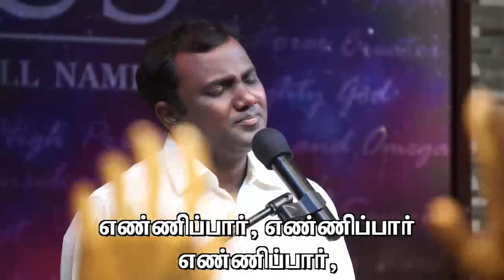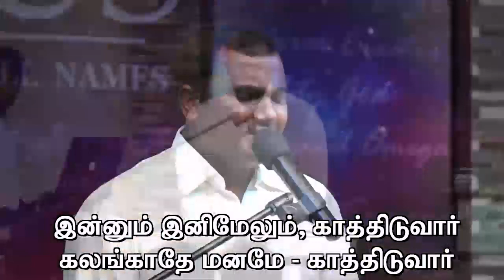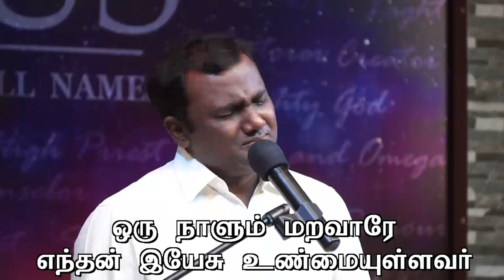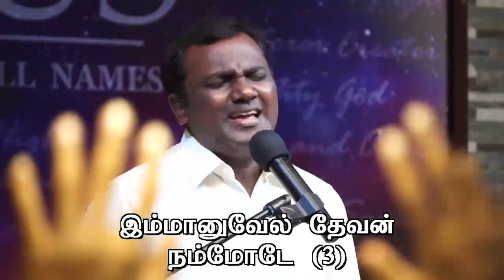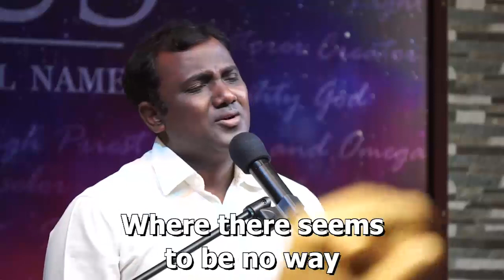Tamil Christain Worship by Bro. Joel Thomasraj on 11 SEP 2016 @ ACA AVADI CHURCH